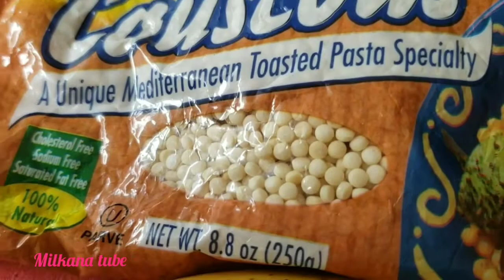በአምስት ደቂቃ የሚደርስ ፈጣን ቁርስ በተለይ ለወንደላጤዎች ትወዱታላችሁ Fast & Easy Breakfast Couscous With Fruit